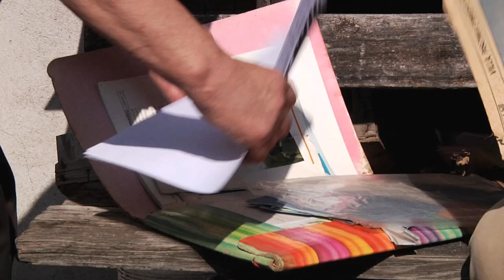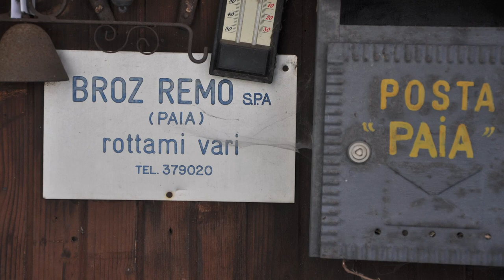Marshal Tito and Vallarsa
The Vallarsa Valley extends for about 20 kilometers in northwest-southeast direction between the town of Rovereto and Pian delle Fugazze, in Trentino.
Steep slopes and kame terraces that characterize it are dotted with many small villages.
Near one of these villages, called Obra di Vallarsa, there is Maso Geche.
It is the birthplace of Giuseppe Broz who, according to local inhabitants, as also reported on several occasions by local and national media, was the father of Josip Broz Tito.
The husband of Mrs. Valeria was a descendant of Giuseppe Broz’s family. She still keeps newspaper clippings about this story.
There is no document which testifies that Giuseppe Broz was Tito’s father.
What gives this story, which still remains a myth, certain credibility is the frequent recurrence of the Broz surname in the Vallarsa Valley.
As well as the fact that during the 19th century many inhabitants of this and other valleys in Trentino emigrated to other regions of the Austro-Hungarian Empire, which subsequently became part of Yugoslavia.